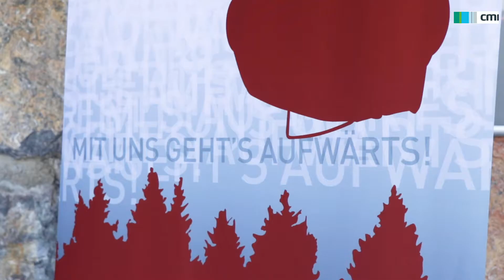Interalpin 2021 // Tiroler Seilbahntag 2019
Wie jedes Jahr traf sich auch 2019 das "Who-is-who" der heimischen Seilbahnbranche. Für den Erfahrungsaustausch, den zahlreichen interessanten Vorträgen und Workshops wurde diesmal das Olympiazentrum in Seefeld ausgewählt. Am Vormittag wurden erstmals fachspezifische Workshops für die Mitarbeiter der Branche angeboten, bevor um 14 Uhr die Tagung vom Obmann der Seilbahnwirtschaft NR Franz Hörl, LHstv. Josef Geisler und WKO-Präsident Christoph Walser eröffnet wurde. Ein Highlight als Speaker war der erst 17jährige Unternehmer Charles Bahr aus Hamburg. Dieser sprach über über die Herausforderung , welche im Marketing für die Generation Z zu bewältigen sind...